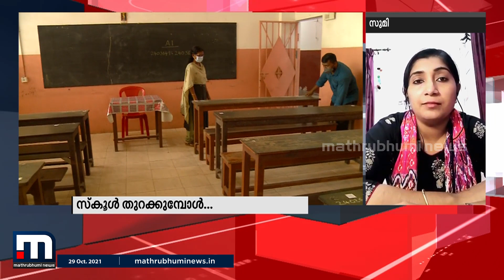'ഇനി സ്കൂൾ തുറന്നാൽ മതി, ബാക്കി എല്ലാം ഓക്കെയാണ്' | Mathrubhumi News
സ്കൂൾ തുറക്കാൻ വേണ്ട ക്രമീകരണങ്ങളെല്ലാം സ്വീകരിച്ചു കഴിഞ്ഞുവെന്ന് രക്ഷിതാക്കളുടെ പ്രതിനിധിയായ സുമി സ്പാർക് @3യിൽ.

Happy viewing!